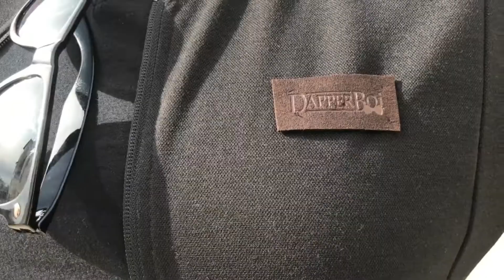Bomber Jackets Are Here!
All NEW Dapper Boi bomber jackets are here and HALF OFF for 3 weeks only!